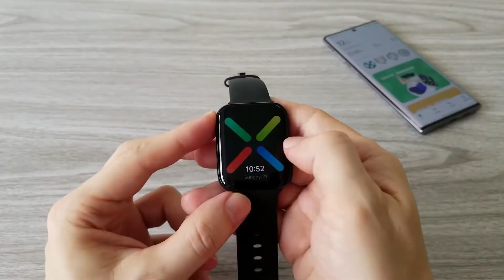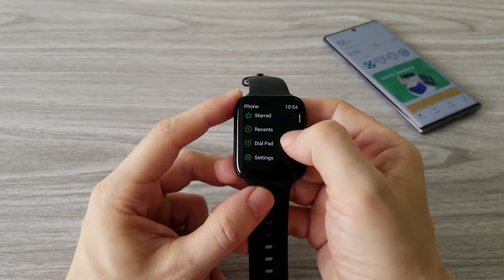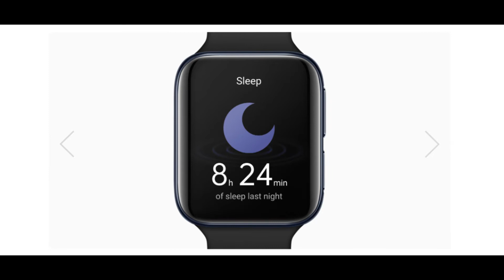Oppo Watch India Launch | Features Review | Amazon Flipkart Sale Aug 2020 | Unboxing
In this Video we will look at the features & initial reviews of Oppo Watch which has been launched in India. Sale begins on Amazon & Flipkart on August 10.